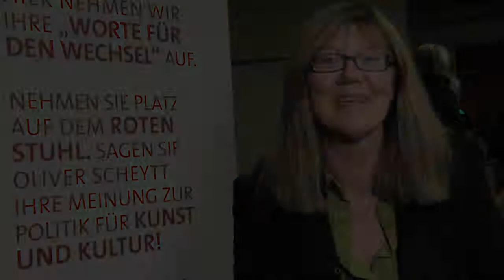Worte für den Wechsel von Monika Heigermoser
Worte für den Wechsel von Monika Heigermoser, Leiterin des Kulturbüros der Stadt Wuppertal